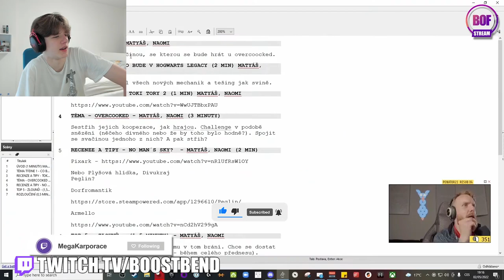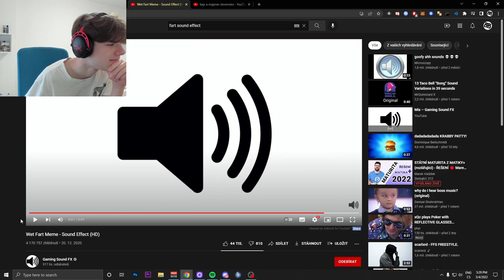BOOSTBEND REAGUJE NA TWITCH ODDSHOTS !!